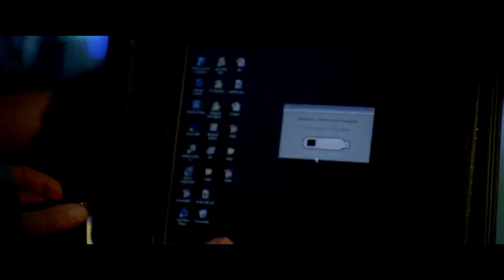Collateral Soundtrack - Paul Oakenfold - Ready Steady Go!!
Please support my second music channel Synthwave and Chillwave radio 24/7 Live Stream :

Artist : Paul Oakenfold feat. Asher D
Song : Ready Steady Go!! (Korean + Original)
Pelicula/ Film: Collateral
Lanzamiento/ Release date: 2004

Video created non-profit, by Carlos J.A.C.
Video created by Carlos J.A.C.